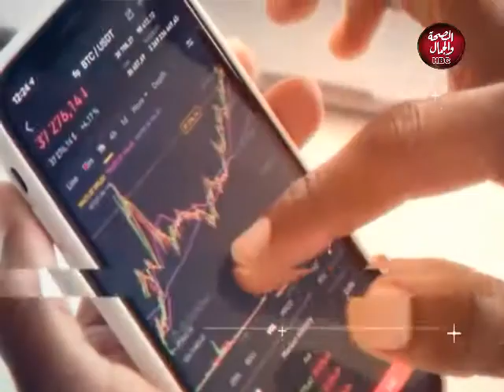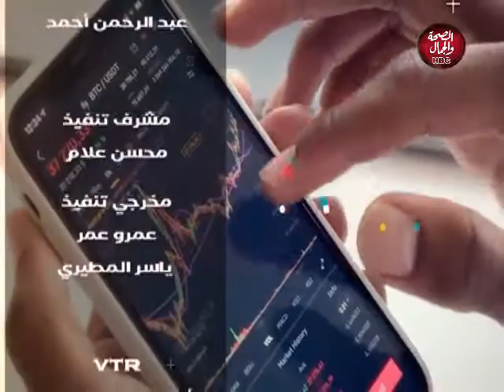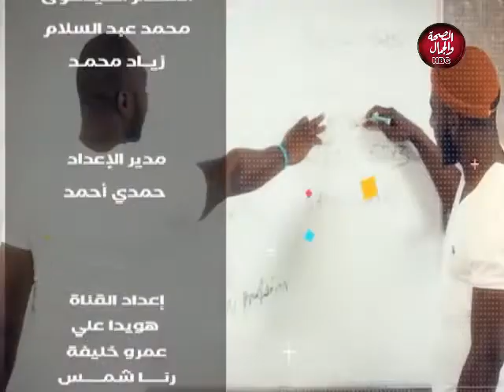رسالة حياة | تدمير النفسية، وطرق تجنب الانهايار النفسي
رسالة حياة | تدمير النفسية

قناة_الصحة_والجمال# برامجنا